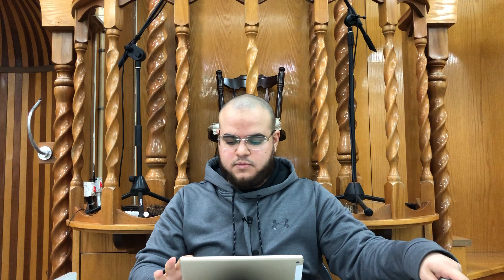تفسير سورة «الليل» | 1 | مهدي قاسم